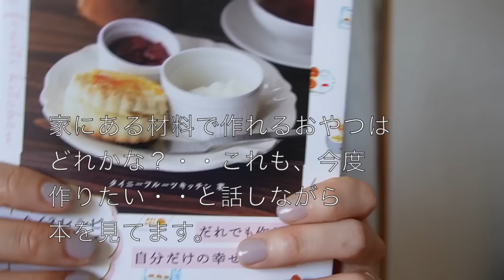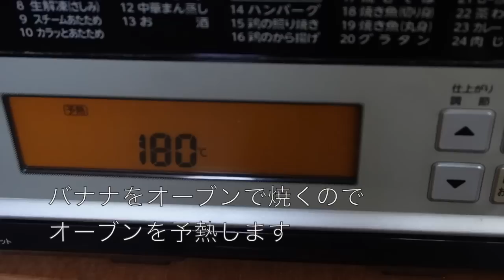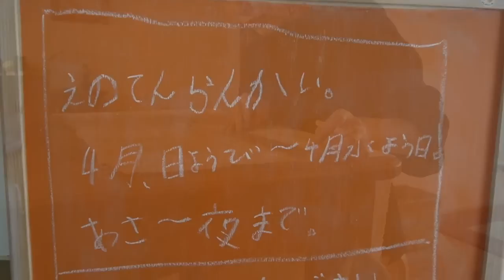手仕事と暮らしのvlog コロンとまんまる巾着バック・とびっきりサンドイッチ・子供と過ごす休日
4月下旬。
私は、巾着バックが好きです。丸くてコロンとした形！の巾着・・
自分好みの巾着は、自分で作るのがいいです＾＾
その日は、時間を気にせず、ミシンをして。
気がついたら、お昼ご飯を食べるのも忘れていました！
遅めのお昼に慌てて作ったのは、簡単なサンドイッチ。
簡単に、作り置きのおかずをサンドして・・。
簡単に作れるのに、家で作ったサンドイッチはとびっきり！美味しいです。
そんなふうに気ままに１人時間を持てた日。
1日、好きなことして過ごした日のvlogです。

また、別のある週末。
子供達も、私も、自分の好きなことを、それぞれにした1日。
おやつを作ったり、工作やお絵かきをしたり！
私は、ビーズの整理をしました（笑）
みんなマイペースに過ごせて、いつも通り・・でも、大切な休日。
そんな日の記録です。

ゆったり、見ていただけたら嬉しいです＾＾